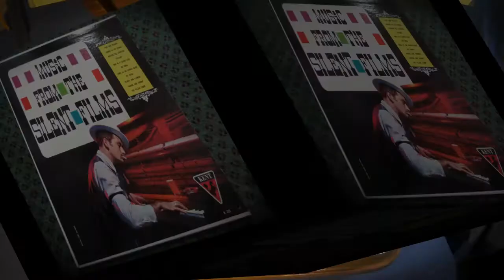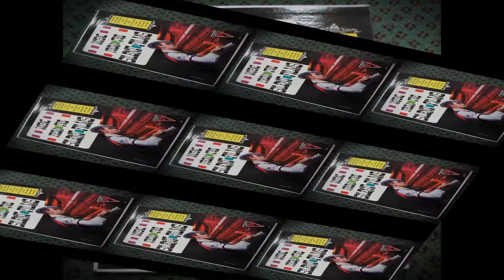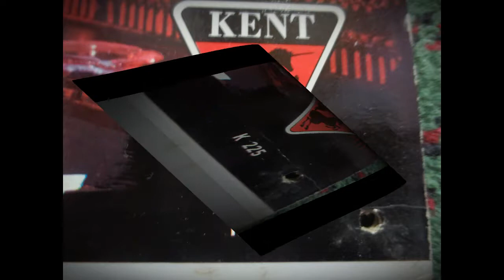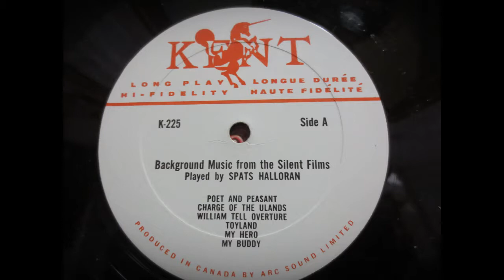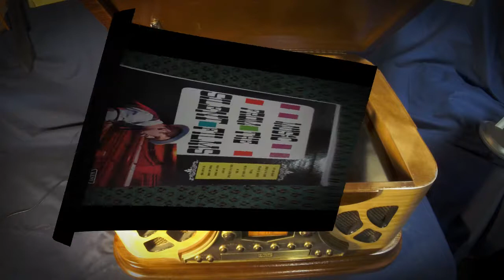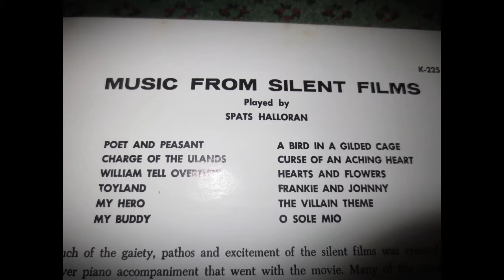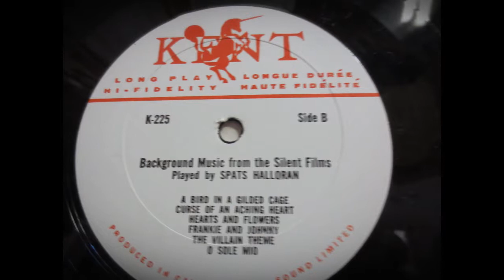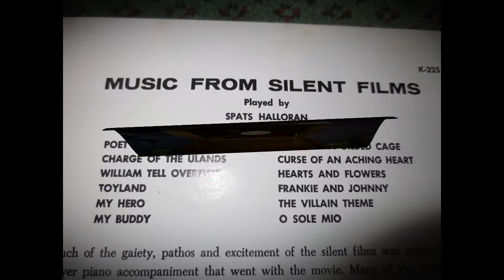Silent Movie Piano Music - Complete Record - Honky Tonk Piano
There did not seem to be a copy of this on Youtube. Now there is. Enjoy!
If you would like to purchase this Exact Record, you can find it in the Record Dept. of my Store at ETSY.COM. The Store Name is called,. surprise. "OffbeatThings". Lots of Great Vintage Vinyl to be had there!